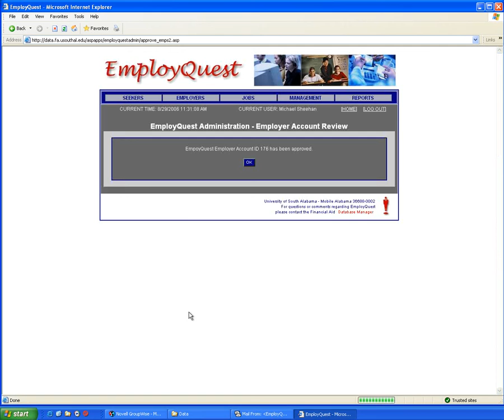03 emp create acct3